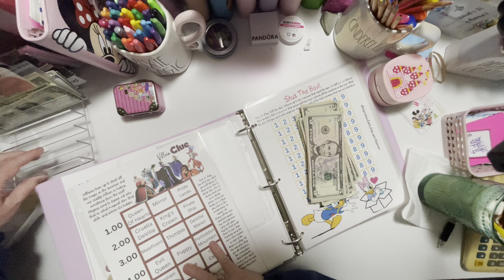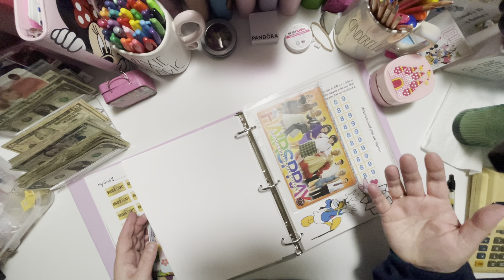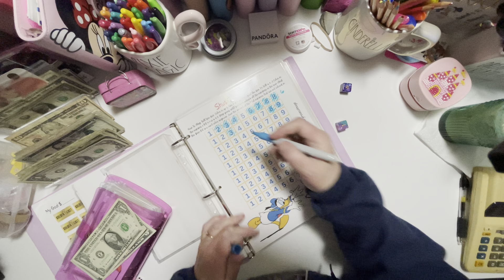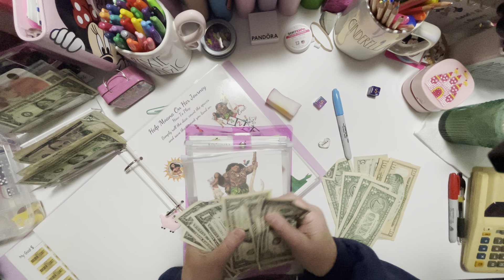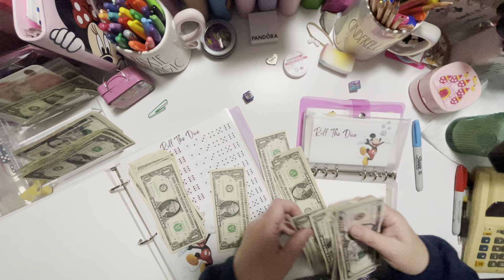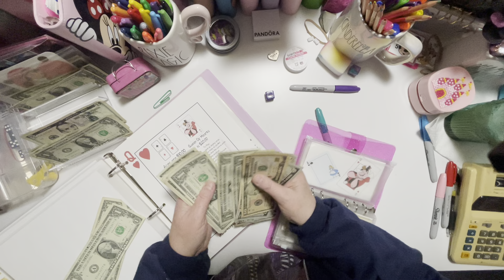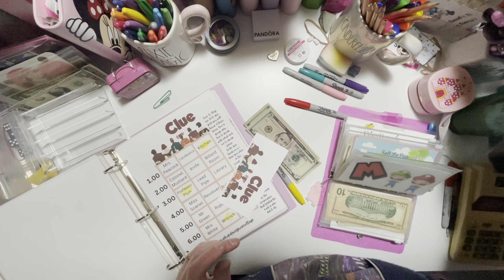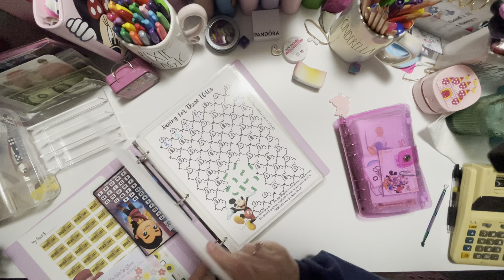Sundays Are For Playing Savings Games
Hello Friends:
It's Sunday and I am playing some savings games!
Sundays are for Saving! Today I am saving some money, Playing games, having some fun.
Join me as I play some savings challenge games and chat (as always).

Roll The Pig Game by   @cyndicatbudgets
HairSpray Games by @savingwithshalonda

Adventure Night Live will be Saturday January 13 At 6:00 pm est
The Adventure Savings Book was born from the ideas of two amazing women... Yvonne (From Canada) and JaCie from  @Theblesseddaisybudgets   The book is available for purchase thru The Blessed Daisy Budget's Etsy shop and can be found here:
 It will be available for a LIMITED TIME only.  We have not determined what that time frame will be, as of yet, so if you want one, please visit her shop, to get yours while they last.

Here is the link to the video where she shares the book and all the details:

My husband, Scott, and I are the recipients of the proceeds from the profits to help with medical bills and other needs, for Scott, who was diagnosed with Terminal Stage 4 cancer 6 months ago.

We are so very grateful for this amazing community!
Happy Mail:
Denise Fields

I hope you enjoy my savings challenge today!